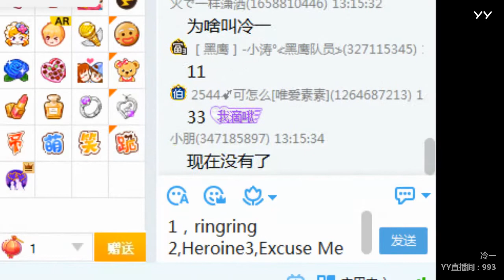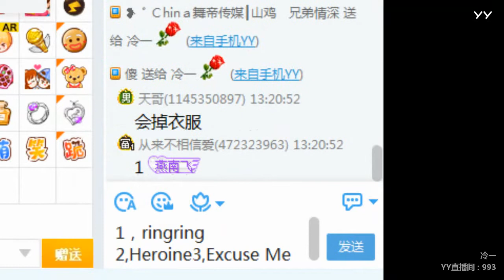YY LIVE 燃舞蹈 冷一 -《燃舞蹈》（Artists・Sing・Music・Dance・Instrument・Talent Shows・DJ・KPOP・Remix・LIVE)